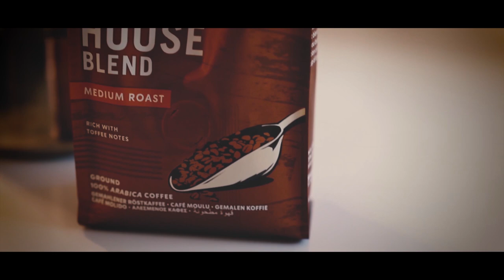NURSING, SCAM NGA BA? | TheLUCIOS COFFEE BREAK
Thanks for clicking this video where I shared my insight about the said matter but let us know in the comment section what your ideas are with regard to this topic and if you have any questions feel free to throw them down below and we'll try to answer or discuss them if we re in the position to do so.

We gratefully appreciate a simple 'thumbs up' or a subscription as we wish to provide you with more helpful contents in the future.

To be more updated with our contents and travel videos, please follow us at:

Get TheLucios DISCOUNT on your first AirBnb booking using our links below;